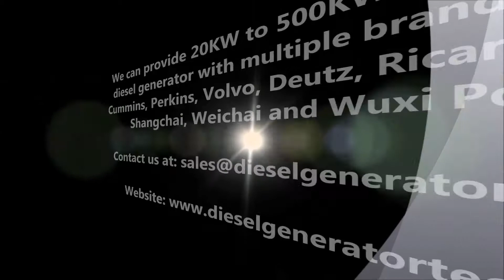20KW to 500KW Mobile Trailer Diesel Generator for Sale - Starlight Power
Jiangsu Starlight Electricity Equipment Co.,Ltd (Starlight Power) is a professional manufacturer/OEM/Supplier of diesel generator in China and can provide 20KW to 500KW mobile trailer diesel power generator.